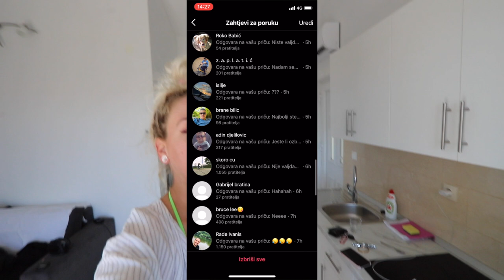NAJBOLJI PARTY U POVIJESTI!!!! ZRĆE VLOG | W. ADRI ❤️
Trenutni raspored objavljivanja videa je PETKOM ❤️ LY guys! :)